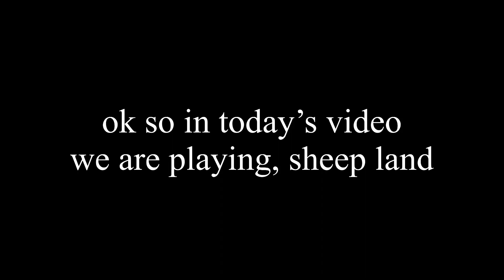“Playing,” - SHEEP LAND. For The First Time.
If you are a real homie and you read the description
Comment ,JeT, so I know.

Editing app: VLLO, GoDaddy Studio,

Editor: me😐

People that are subbed😎😎😎
People that aren’t subbed, I will mur-demonetization

My discord name.   VORTEX JeT#7202

My oculus Username. VORTEX_JeT